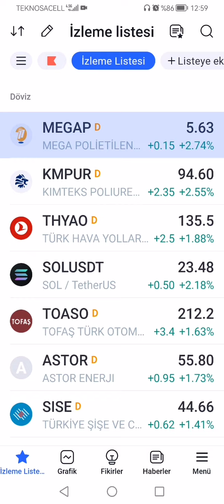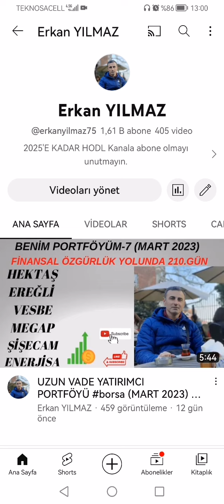MEGAP megap ASTOR-GESAN haberler ve bilanço tarihleri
Finansal özgürlüğü kazanmak isteyen kripto para ve borsa da bulunan bütün yatırımcı insanlara sevgiler saygılar.. Burada konuşulan konular gündemde ki haber akışları temel teknik analiz ve kendi düşünce ve önerilerimdir. Bilgi ve sohbet amaçlıdır. KESİNLİKLE YATIRIM TAVSİYESİ YOKTUR!   BİLGİ+SABIR=BAŞARI